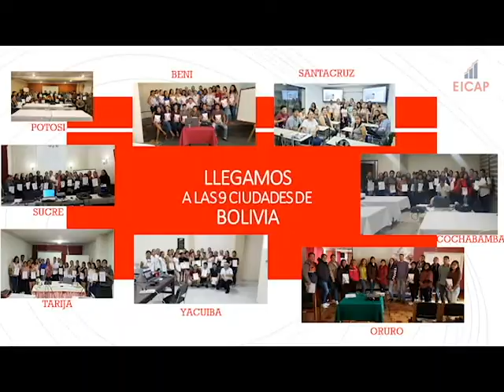Aporte Laboral y patronal en Bolivia.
Te explicamos un poco sobre el aporte laboral y patronal.